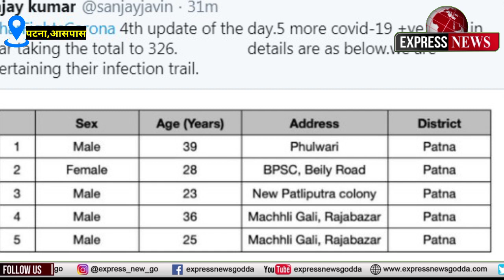पटना आस-पास से जुड़ी, कुछ खास खबरें।